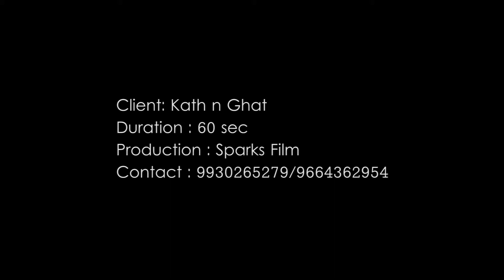kath an ghat promo